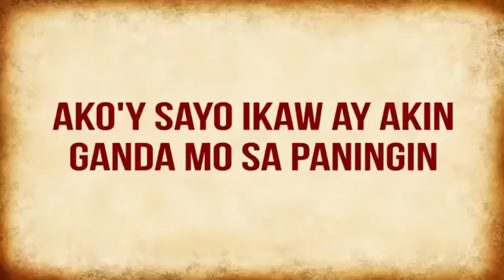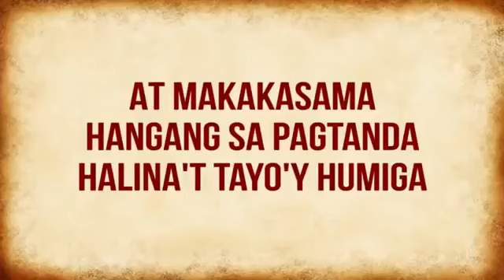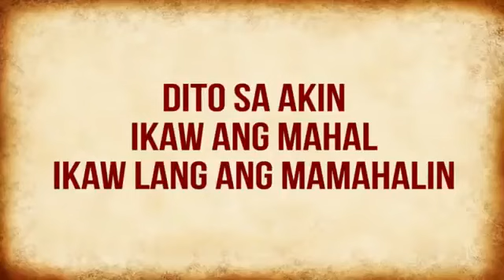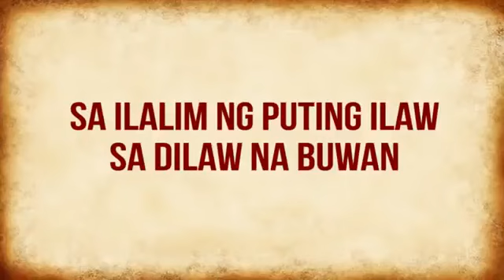Buwan | simple pinay beauty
Buwan Lyrics.mp4